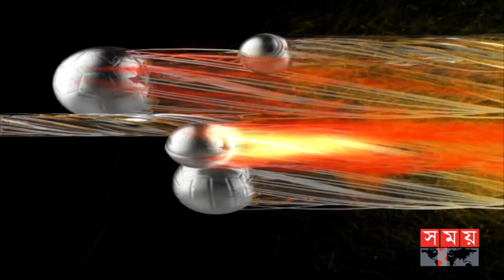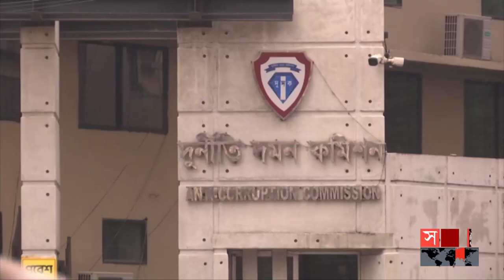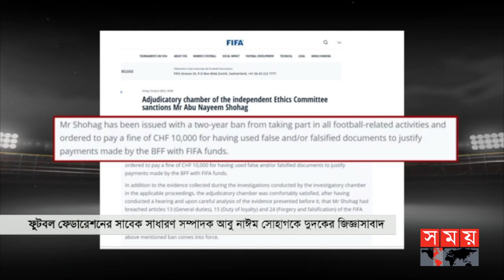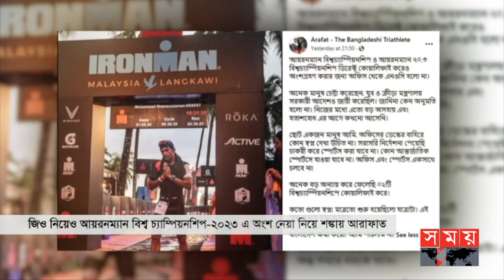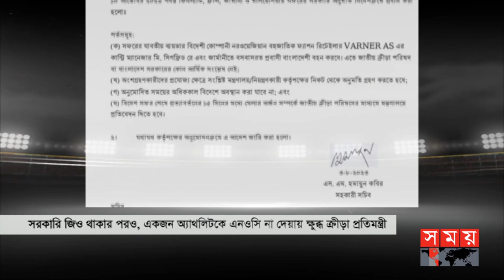দুই ঘন্টা বৈঠকেও অধিনায়ক ঠিক করতে পারেনি বিসিবি! | Sports News Bulletin | Bangamata Award | BCB